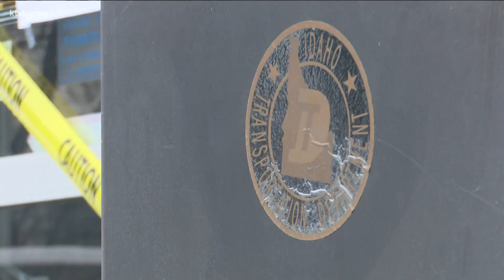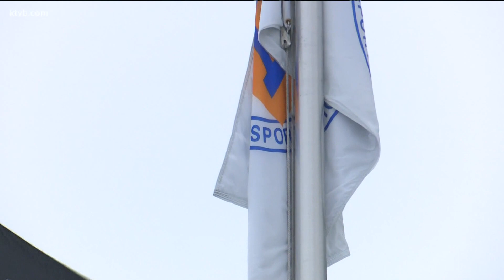Burst water pipe in Idaho Transportation Department headquarters, severe flooding and water damage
A burst water pipe was discovered in the ITD headquarters on Sunday resulting in water damage on all three floors of the building.